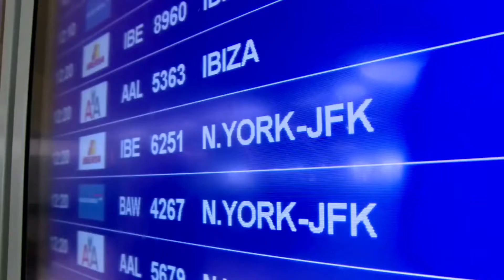BAG SAFE - LOS CREADORES 2018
Pitch para postulación a Los Creadores 2018. Colegio Nazareo. Video Dirigido, producido y editado por Creatiox.